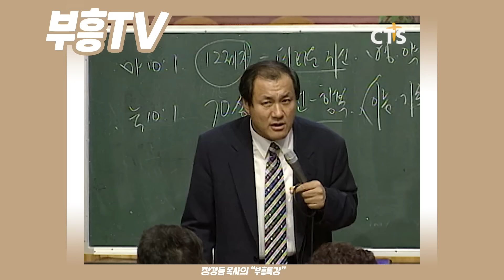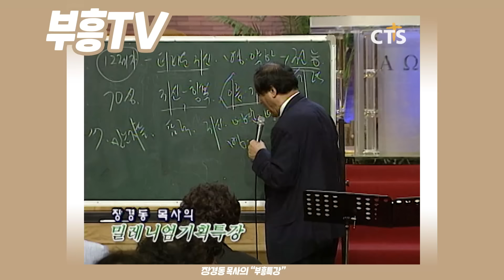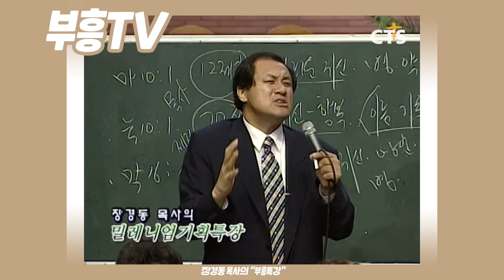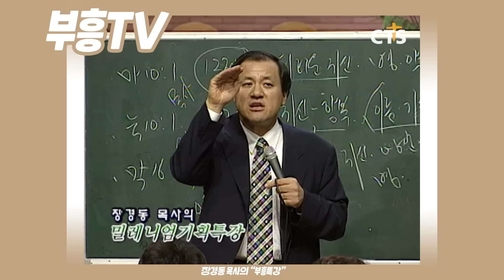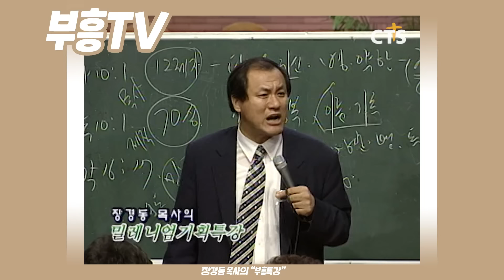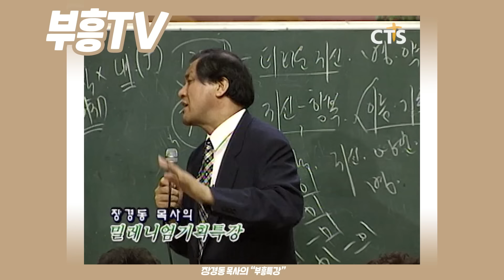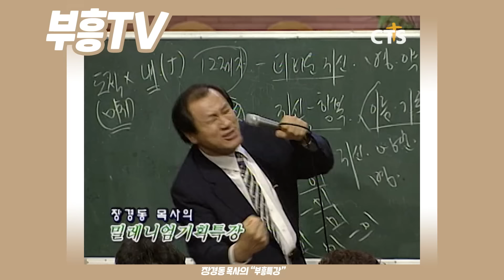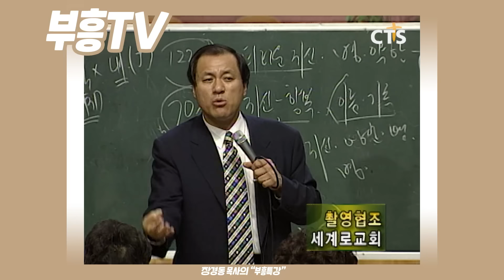장경동 목사의 부흥특강 - 뒷 맛이 좋아야 합니다! [고화질 시즌2]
(기초신앙읽기 18부)